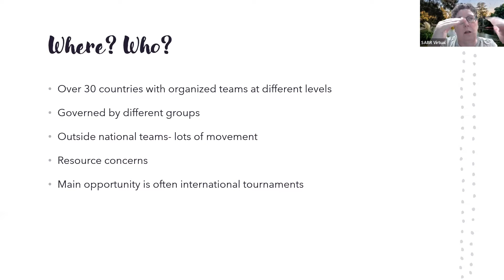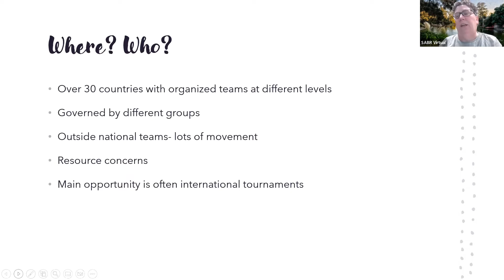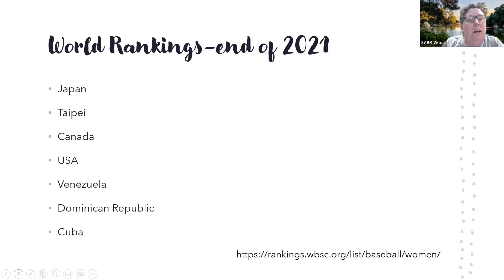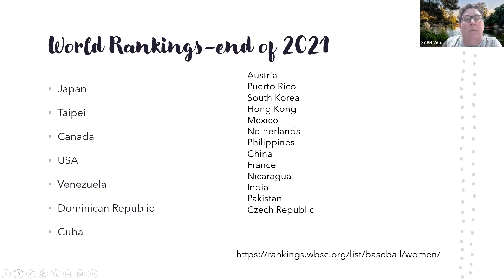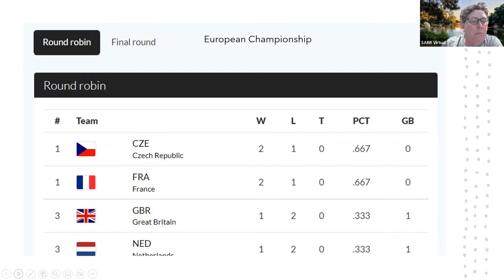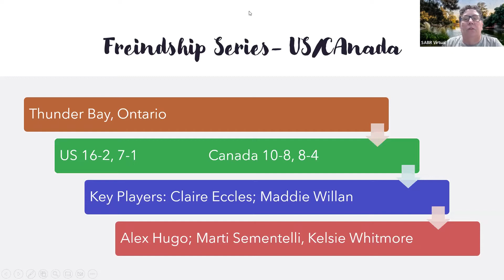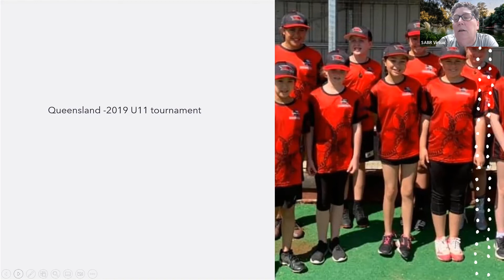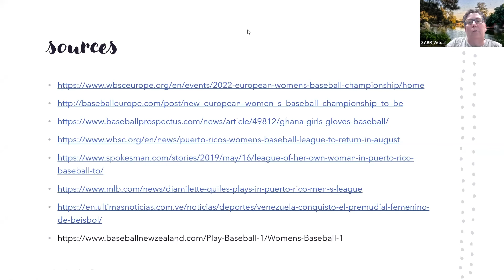2022 SABR/IWBC Women in Baseball Conference: Leslie Heaphy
At the fourth annual SABR/IWBC Women in Baseball Conference on September 17, 2022, Leslie Heaphy delivered a presentation on “A Brief Survey of the International Game.”

A presentation highlighting key developments in women’s baseball on the international scene. The focus will not be just on tournament play but what is also happening at the local and community level. Where is the game being played? Who is taking part? What kind of support are the players receiving?

Leslie Heaphy is an Associate Professor of History at Kent State University at Stark. She is the Vice President of SABR’s Board of Directors and serves on the board of the IWBC. Her research and publications revolve around the history of the Negro Leagues, women’s baseball, and the New York Mets.